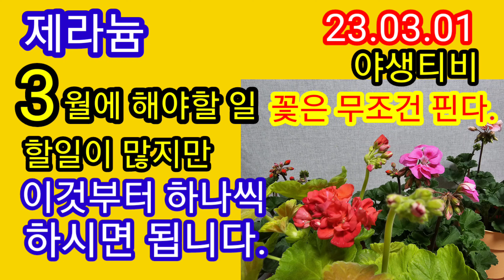제라늄♡3월에 할 일. 제대로 하면 많은 꽃을 볼 수 있습니다.